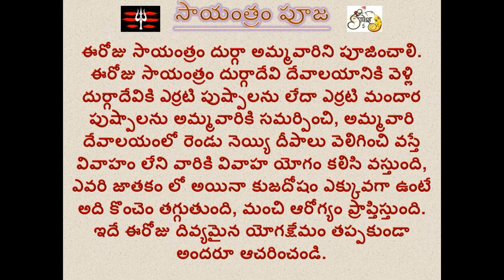17 AUG 2022 Omkaram today Mantrabalam, Udayam Puja, Sayantram Puja | omkaram today episode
17 AUG 2022 Omkaram today Mantrabalam, Udayam Puja, Sayantram Puja | omkaram today episode